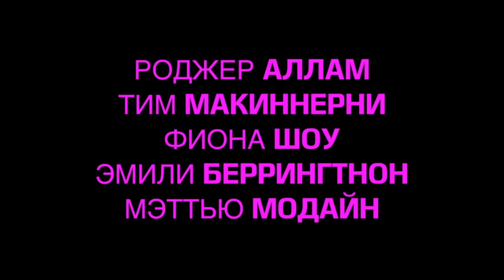Гиппопотам (2017) — Русский Трейлер [HD]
Официальные русские трейлеры к сериалам и фильмам! Множество разных роликов о фильмах и их съёмках!

Смотреть русский трейлер к фильму Гиппопотам (2017) от канал AivisTV

Вы можете посмотреть трейлер к новому комедийному фильму «Гиппопотам» прямо сейчас. Кинолента познакомит Вас со стареющим бабником и любителем спиртного по имени Тед Уоллис, которого знакомые прозвали Гиппопотамом. Герой был уволен из издания, потому что снова совершил неприемлемый поступок. Его крестница, которую зовут Джейн, желает расследовать произошедшее. Мужчина дает свое согласие, так как ему обещали за это заплатить. Однако стоит ли оно того на самом деле? Смотреть фильм Гиппопотам у нас бесплатно.

• Оригинальное название: The Hippopotamus
• Год выхода: 2017
• Страна: Великобритания
• Режиссер: Джон Дженкс
• Актеры: Мэттью Модайн, Джеральдин Сомервилль, Рассел Тови, Роджер Аллам, Эмили Беррингтон, Фиона Шоу, Тим МакИннерни, Лайн Рени, Томми Найт, Пол Баун